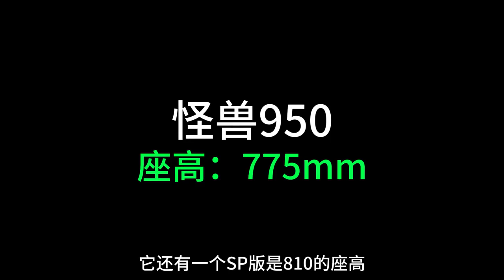【杜卡迪2.0】不同的人不同的身高挑战杜卡迪热门车型座高#杜卡迪